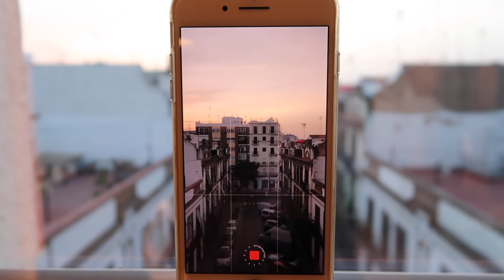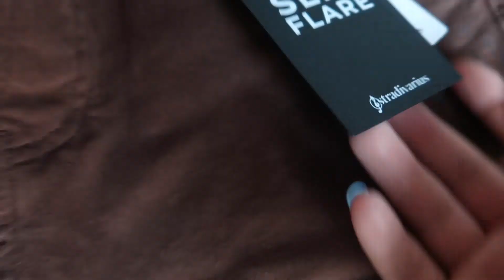SEVILHA 2021🇪🇸 | Plaza de España, Giralda Tower, Dukin' e mais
Olá ✌🏼
Sejam bem-vindos ao vlog da minha mini trip a Sevilha.

✨Nathanie - Who Do I Call?

EQUIPAMENTO 🎥 :
- CANON G7X

xoxo 💋